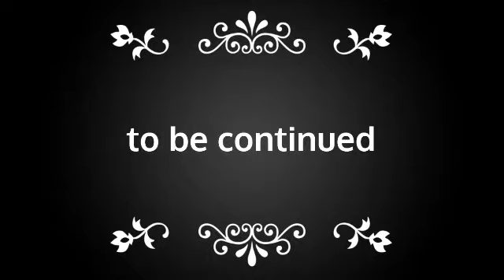DONGENG RACIL DAN AJER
Racil adalah kura-kura kecil yang rajin membaca. Ajer adalah si anak jerapah yang usil dan iseng. Bagaimana pertemanan mereka, yuk kita simak kisahnya.. !